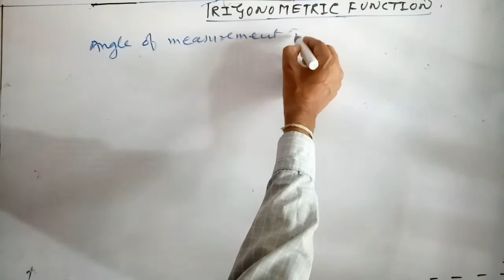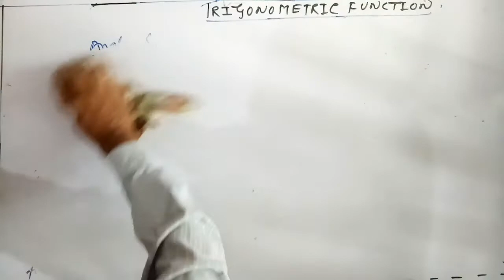Trigonometric functions class 11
Angle measure part 1